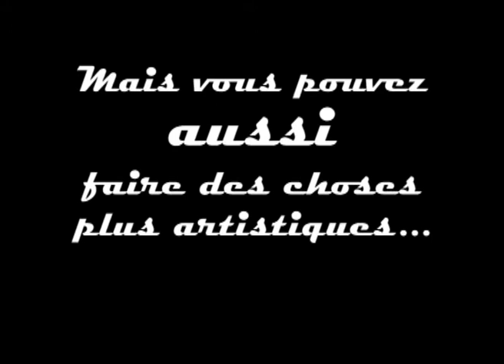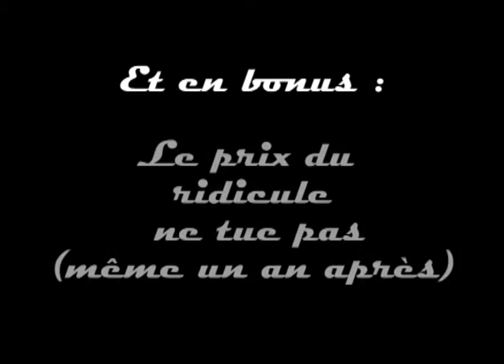Teaser Centrale Ac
Un petit-avant goût de la Central'Ac 2009, réalisé avec les images et le son de l'année dernière. Tu penses pouvoir faire mieux? Facile, le 14 janvier, la star, c'est toi !
Merci à CNT-CNC pour les images.